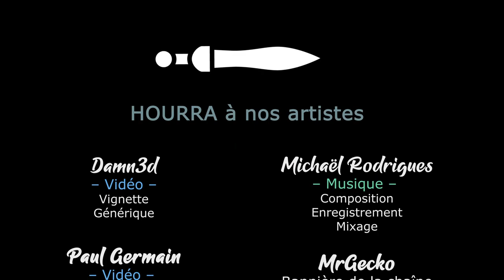POTION TYCOON - EP02 - On se bat pour notre place ! [FR]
On se lance dans la confection de petites potions... Et surtout dans leur vente !

- Ardarin
- Broudaff
- Célestin
- Mallevin
- Mangazore
- Zmoi6